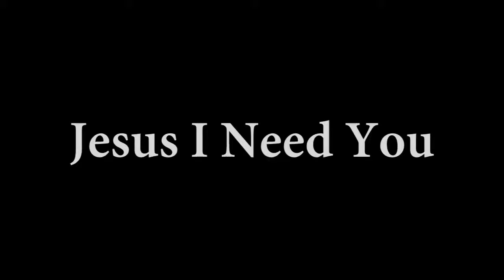Jesus I Need You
Jesus I Need You a try out video sample.